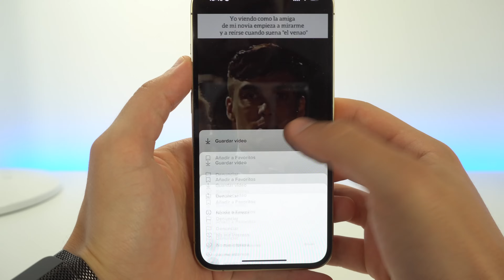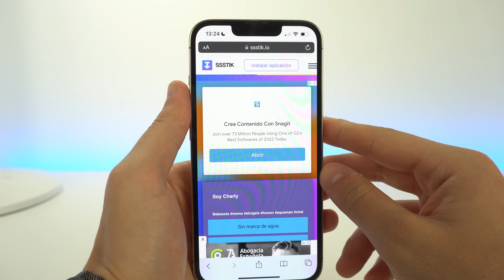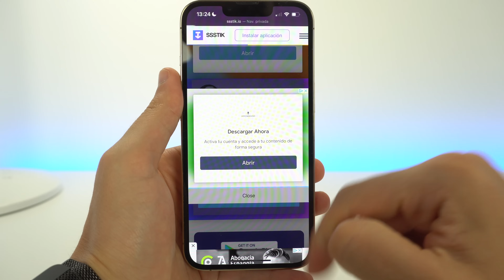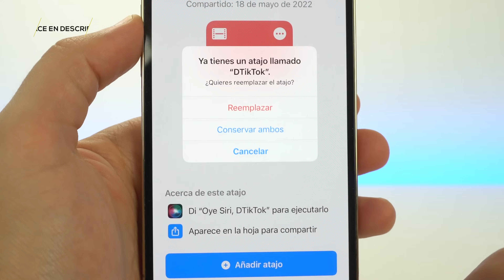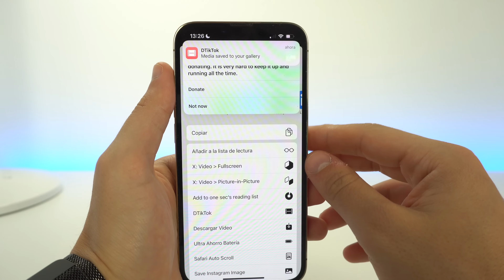Como GUARDAR vídeos de TIKTOK sin MARCA de AGUA en iPhone y Android ✅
Te ayudo a guardar y descargar videos de TikTok sin marca de agua y a eliminarla de los vídeos, tanto en iPhone como Android de una forma sencilla, con diferentes métodos. Espero que te funcione y espero tus comentarios.